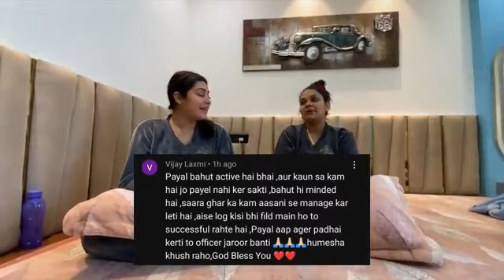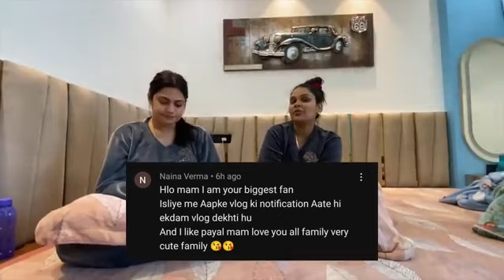Pregnancy me jyada dhyaan rakha jata hai ll Family fitness reels ll Armaan malik ll